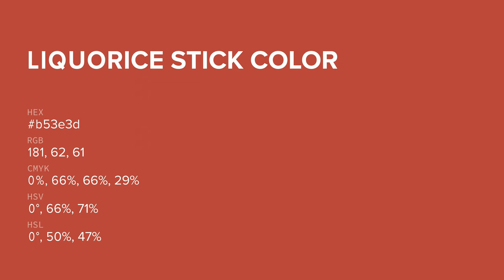Liquorice Stick color b53e3d hex color - Red color - Cool color b53e3d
What color is Liquorice Stick ? b53e3d hex color - Red color - Cool color b53e3d

Hex b53e3d Color Code is also known as Liquorice Stick color.

Hex b53e3d Color code in RGB color code model is created after adding 70.98% red color, 24.31% green color and 23.92% blue color.
Hex b53e3d Color code in CMYK color (process color) code model is generated after subtraction of 0% cyan, 65% magenta, 66% yellow and 29% black.